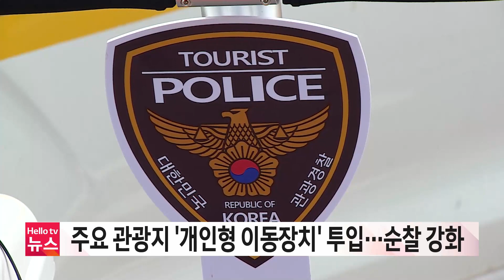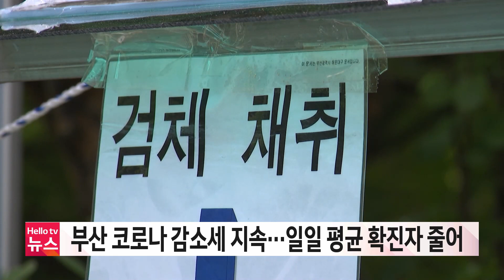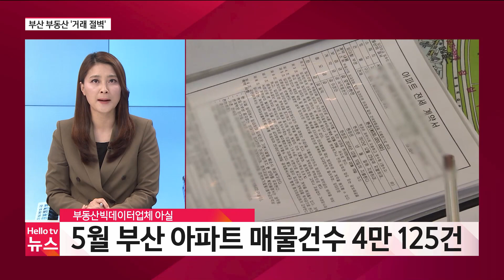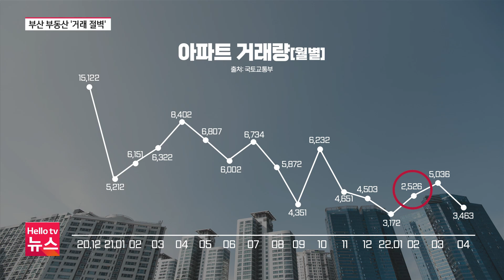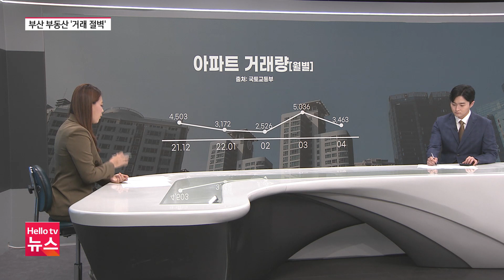헬로TV뉴스 부산 6월 21일(화) 22년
1. 팔 사람은 많고, 살 사람은 없다?
2. 가뭄에 수국축제 취소...반가운 비
3. 화물차 추돌사고...2명 중경상